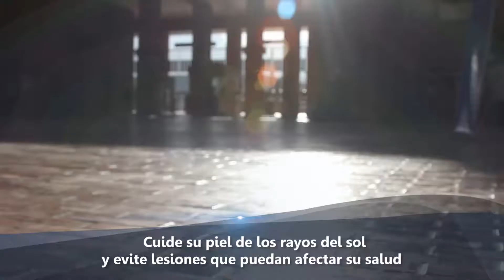Recomendaciones protección Solar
Cuide su piel de los rayos del sol y evite lesiones que puedan afectar su salud

Bogotá, D.C., enero 4 de 2018. Durante estas vacaciones de comienzo del año 2018, la Secretaría Distrital de Salud entrega a la ciudadanía importantes consejos para prevenir incidentes en salud por la exposición prolongada a los rayos ultravioleta (UV) procedentes del sol, los cuales aumentan por la mayor altitud sobre el nivel del mar y la disminución de la capa de ozono.

Factores socio-culturales como la permanencia prolongada al aire libre, insuficiencia de filtros solares, el uso de cámaras de bronceo y de poca ropa en ambientes naturales, influyen en la intensificación de la exposición a la luz solar, causando el desarrollo de lesiones agudas como las quemaduras solares y de lesiones crónicas como el cáncer de piel y las cataratas.

En ese sentido, la Secretaría Distrital de Salud viene intensificando sus acciones de prevención frente a la exposición prolongada a los rayos del sol e invita a los ciudadanos a tener presente las siguientes recomendaciones:

• Use gafas de sol, prendas adecuadas (camisa de manga larga) y sombreros.
• Aplique de manera frecuente (mínimo dos veces al día) cremas con filtro solar en las partes del cuerpo que quedan al descubierto.
• Recuerde siempre aplicar cremas con factor de protección igual o superior a 30.
• Evite la exposición al sol en horas centrales del día. Los rayos UV son más fuertes entre las 10:00 a.m. y las 4:00 p.m.
• Los niños están expuestos a la radiación perjudicial del sol durante la hora del recreo. Por lo tanto, es importante que sus hijos utilicen medidas de protección contra el sol como la aplicación de cremas con filtro solar, permaneciendo la mayor parte del tiempo a la sombra.
• Las cremas con filtro solar se deben aplicar para niños mayores de dos años; los niños menores de un año pueden presentar sensibilidad a los componentes de dicha crema.